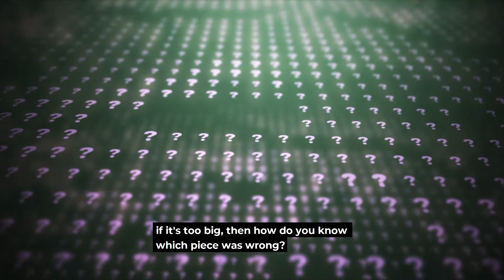Build Small and Release Often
• Learn how to build a successful app company without sending your development overseas or begging for money from silicon valley.
Let's discuss your app idea.

• Say hi to us on Instagram. @nakeddev